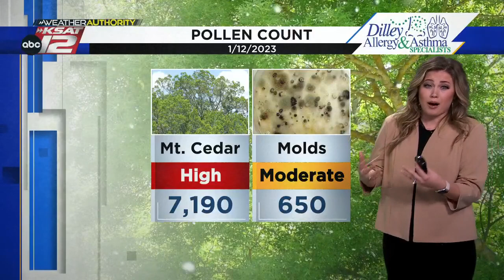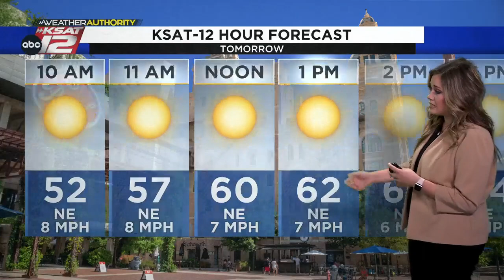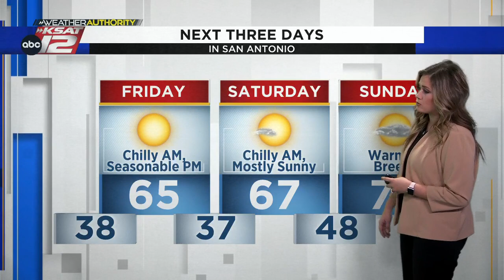KSAT12 News at 6:30 : Jan 12, 2023